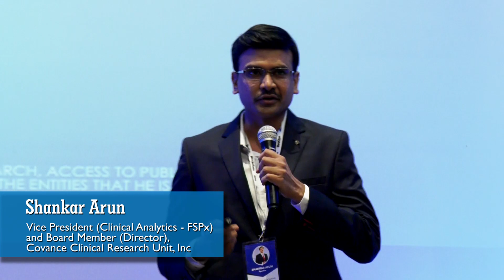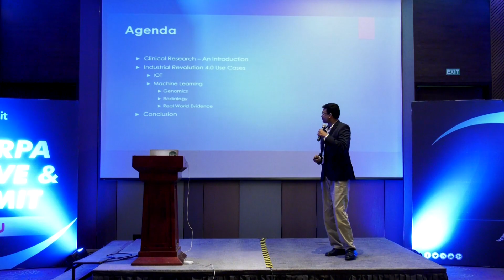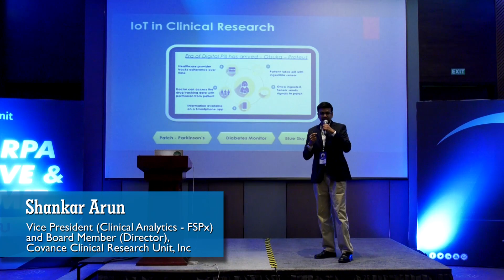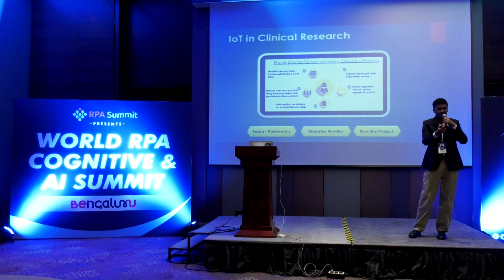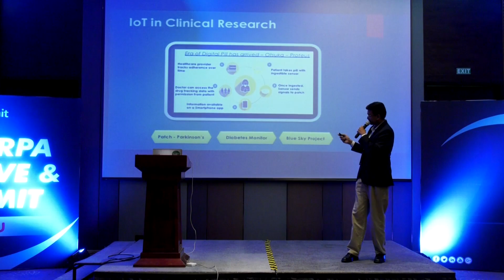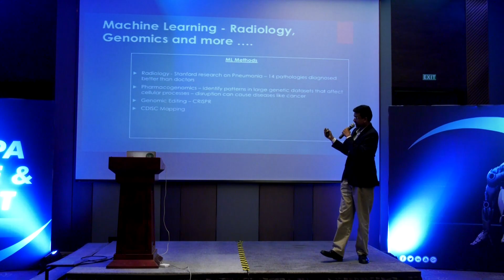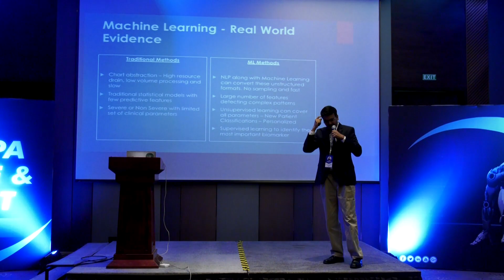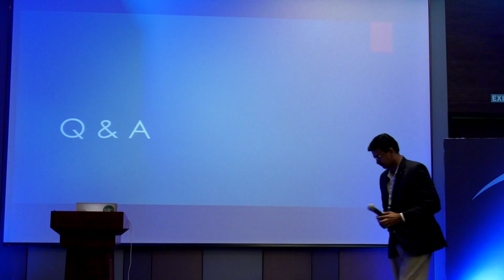Shankar Arun presenting Industrial Revolution 4.0 – The Impact on Clinical Research @ World RPA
Mr. Shankar Arun, Vice President (Clinical Analytics - FSPx) and Board Member (Director), Covance Clinical Research Unit, Inc. explains about Industrial Revolution 4.0 – The Impact on Clinical Research

Got a question or a feedback? Please share it in the comment section below and we will get back to you